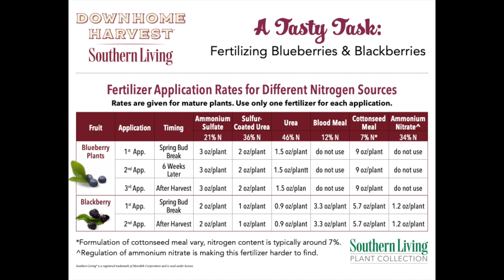Adding Berry Bushes to the Garden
I am adding some "berry" delicious shrubs to the garden today!  We are going to have a very tasty summer next year with these blueberry & thornless blackberry shrubs.

Please continue to support the people of Western NC in rebuilding their homes, lives, & communities by contributing to these organizations

⏰ Wednesdays-Saturdays 9am-3pm through mid-December

Creekside Nursery
181 Pine Hollow Dr